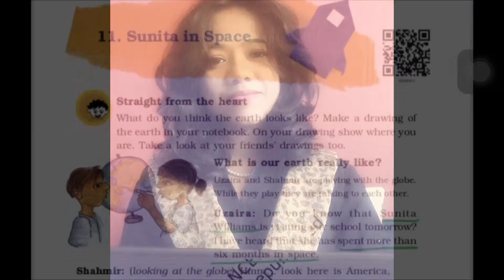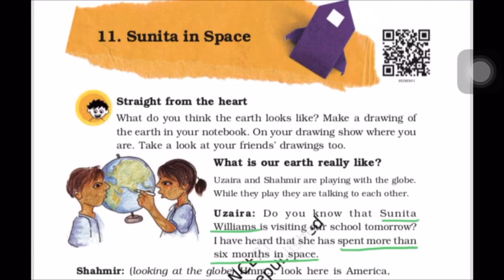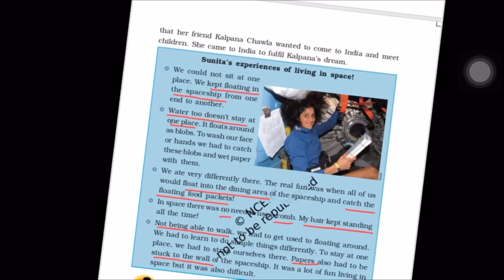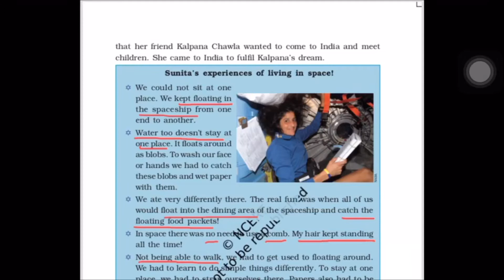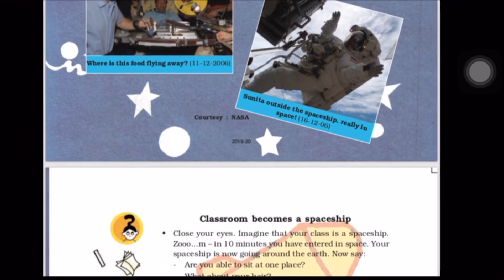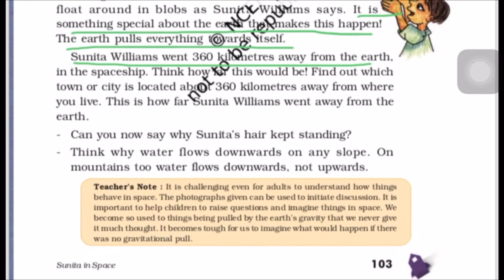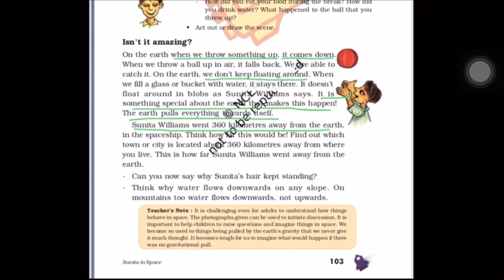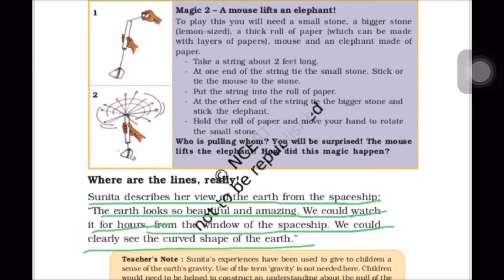NCERT class-5 EVS chpt-11 part-1 SUNITA IN SPACE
Class-5 EVS chpt-“SUNITA IN SPACE”part-1